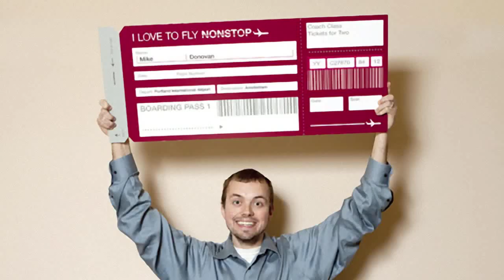I Love to Fly Nonstop to Amsterdam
After winning the I Love to Fly Nonstop Haiku Contest, Mike Donovan and his bride, Keri spent two weeks visiting Amsterdam. From learning more about Keri's family heritage, to brewery samples, sailing competitions, and a quick stop over in Paris, these newlyweds experienced the honeymoon of their dreams.